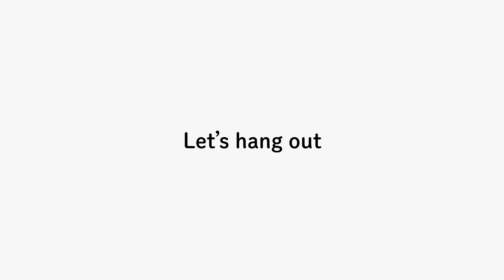【新作】ペヤング獄激辛坦々麺は販売中止せよ！！